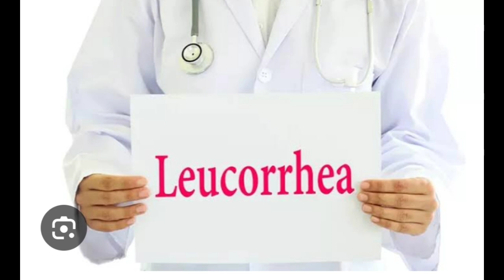# LEUCORRHOEA # श्वेतप्रदर। # महिलाओं एवम लड़कियों में धात की समस्या # HOMOEOPATHY# DR.S.K.PATEL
# महिलाओं एवम लड़कियों में धात की समस्या।                        # लिकोरिया की कारगर होमियोपैथिक दवा।                             # LEUCORRHOEA.                                                          # HOMOEOPATHIC DROP FOR LEUCORRHOEA.        # HOMOEOPATHIC MEDICINE FOR VEGINAL DISCHARGE                                                                  # VEGINAL ITCHING WITH DISCHARGE                     # REPL 110 LEUCOREST DROP FOR LEUCORRHOEA.